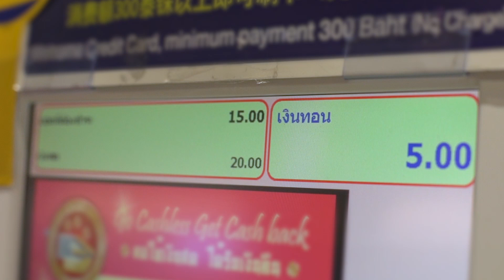รายการ คิดเพื่อชีวิตยั่งยืน Sustainable Life EP.17 ลดวันละถุง คุณทำได้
เคยนับกันไหมคะว่า วันๆ นึง เราใช้ถุงพลาสติกไปคนละกี่ใบ ❓
บางคนอาจจะคิดว่า แค่ถุงใบเล็กๆ ใบเดียวไม่เป็นไรหรอก
แต่ลองนึกดูดีๆ นะคะว่า ถ้านับทุกคนรวมกัน วันๆ นึงใช้ถุงไปกันกี่ล้านใบ
... มาดูกันว่า พวกเราจะช่วยกันได้ยังไงบ้าง ❓ติดตามในรายการ คิดเพื่อชีวิตยั่งยืน Sustainable Life EP.17 ลดวันละถุง คุณทำได้
ติดตามรายการ Sustainable Life ได้ทาง
🌳ช่อง TNN24 ออกอากาศตอนใหม่ทุกวันจันทร์ หลังรายการ TNN ข่าวค่ำ เวลาประมาณ 20:00 น
🌳True4U ออกอากาศทุกวันจันทร์ หลังข่าวในพระราชสำนัก เวลาประมาณ 20:30 น.
🌳และข้อมูลดีๆ ที่รอให้คุณมาออกความคิด เพื่อชีวิตยั่งยืน ที่